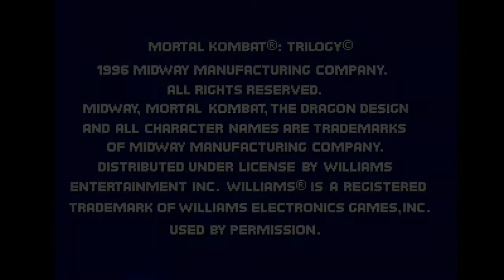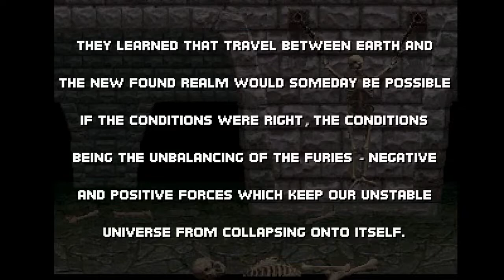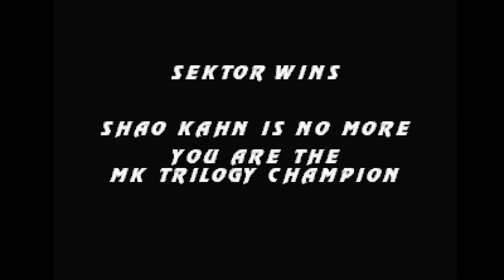MORTAL KOMBAT TRILOGY - ( PS1 ) - [ SEKTOR ] - PLAYTHROUGH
Salve salve meus amigos, tudo beleza ?! Vamos para mais um jogo imortal Playstation 1, hoje trago pra vocês: MORTAL KOMBAT TRILOGY

3C's (Curtem, Comentem e Compartilhe) o vídeo, se gostarem e quiser saber quando terá mais.
Mortal Kombat Trilogy é a segunda e última atualização de Mortal Kombat 3. Foi lançado pela Midway em 1996 para PlayStation, Nintendo 64, Sega Saturn e PC. Wikipédia
Série: Mortal Kombat
Plataformas: Microsoft Windows, Nintendo 64, Game.com, PlayStation, Sega Saturn, R-Zone, DOS, MS-DOS
Estúdios: Midway Games, GT Interactive, SoftBank, MAIS
Desenvolvedores: Midway Games, Avalanche Software, Point of View, WMS Industries, THQ San Diego
Projetistas: John Tobias, Ed Boon
Gêneros: Jogo eletrônico de luta, Jogo eletrônico de ação